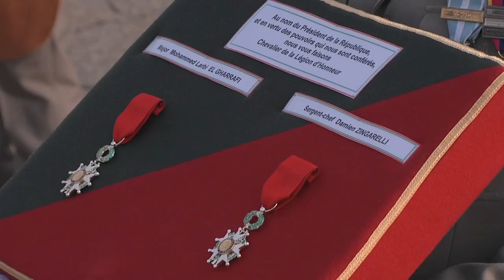Cérémonie d'hommage au major El Gharrafi et au sergent-chef Zingarelli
Une cérémonie en mémoire du major El Gharrafi et du sergent-chef Zingarelli, morts pour la France en Afghanistan, s'est déroulée au 2e  régiment étranger de génie (2e  REG) de Saint-Christol, le 3 janvier 2012.